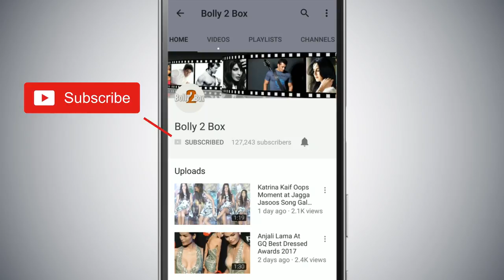Kareena-Saif & Sonam-Anand Dance On Gallan Goodiyaan During Sonam's Reception